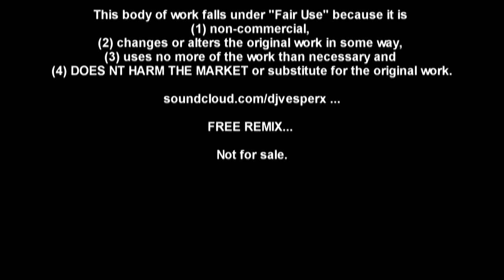Groove Theory - Tell Me (DJ Vesper X Remix)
Facebook.com/LikeDJVesper
Follow @DJVesper on Twitter